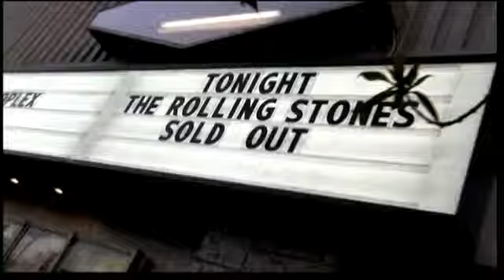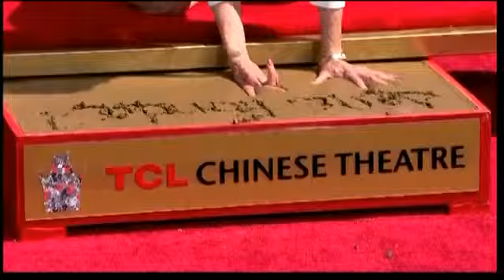Latest Celebrity News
The latest celebrity news including